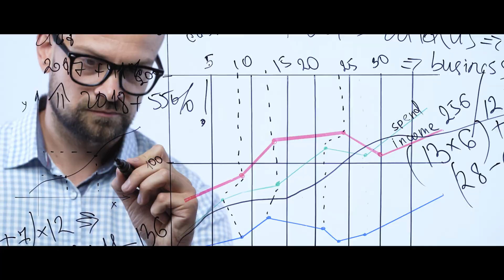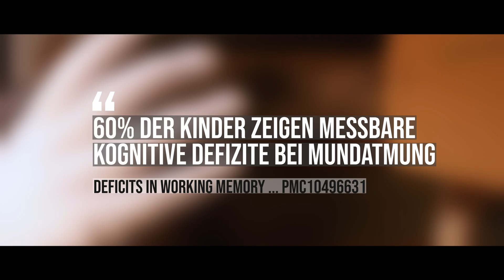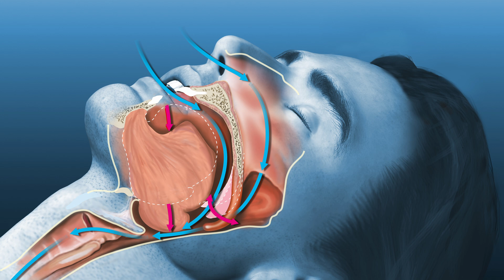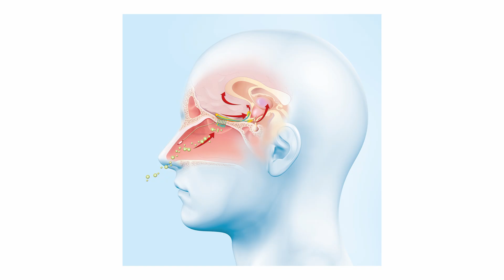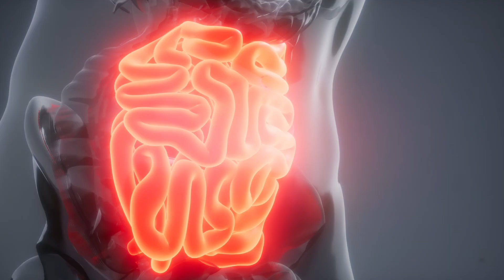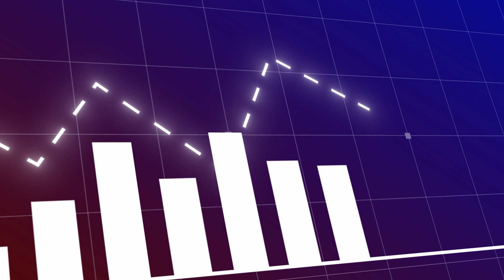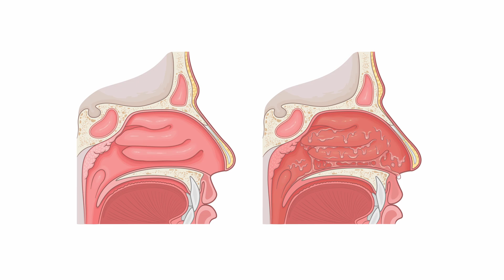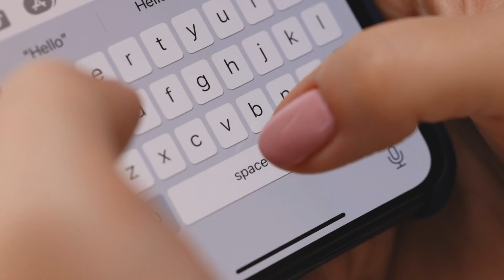Macht Mundatmung dumm? Denkleistung steigern - Parasympathikus aktivieren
00:00 Das Schachmatt-Experiment
00:21 Gehirn im Überlebensmodus
01:45 22% betroffen - Die versteckte Epidemie
03:07 Das Brett vorm Kopf erklärt
03:23 Die Domino-Kaskade beginnt
04:26 Babys & Schnuller - Der frühe Fehler
05:37 ADHS oder Mundatmung?
06:30 70% ADHS = Schlafprobleme
07:10 30+ Mikroweckreaktionen pro Nacht
07:30 Die Alzheimer-Verbindung
08:48 Mikrobiom-Kollaps (42% Wasserverlust)
09:25 Das zweite Gehirn & Serotonin
10:04 BDNF-Mangel & keine Ausdauer
10:47 Long Covid & Brain Fog
11:48 Die Lösung: FaceFormer Therapie
12:47 90% vermeidbar - Neuroplastizität
13:13 Abschluss

# Mundatmung macht dumm: Die unterschätzte Gefahr für Ihre Gehirnleistung

## Das stille Problem, das Millionen betrifft

22% der Bevölkerung atmen gewohnheitsmäßig durch den Mund - mit dramatischen Folgen für die kognitive Leistungsfähigkeit. Was harmlos klingt, ist tatsächlich eine neurologische Katastrophe: Mundatmung reduziert die Gehirnaktivität um bis zu 50% und beeinträchtigt massiv Konzentration, Gedächtnis und Lernfähigkeit.

## Die Wissenschaft hinter dem Brain Fog

Mundatmung aktiviert dauerhaft den Sympathikus - unser Kampf-oder-Flucht-System. Der präfrontale Cortex, unser Denkzentrum, wird dabei systematisch heruntergefahren. Das Ergebnis: Ein permanenter Überlebensmodus, in dem strategisches Denken biologisch unmöglich wird. Sie könnten einen IQ von 150 haben - bei Mundatmung nutzen Sie davon nur einen Bruchteil.

### Die verheerenden Zahlen:
- **80%** reduziertes Arbeitsgedächtnis bei Erwachsenen
- **60%** aller Kinder zeigen messbare kognitive Defizite
- **40-100%** erhöhtes ADHS-Risiko bei betroffenen Kindern
- **70%** der ADHS-diagnostizierten Kinder haben Schlafstörungen durch Mundatmung
- **30+** Mikroweckreaktionen pro Nacht zerstören den Tiefschlaf

## Die Dominokaskade der Zerstörung

**Stufe 1: Biochemisches Chaos**
Durch Mundatmung verlieren wir übermäßig CO2. Der pH-Wert des Blutes verschiebt sich, Cortisol flutet das System, der Hippocampus - unsere Lernzentrale - wird blockiert.

**Stufe 2: Schlafzerstörung**
Ohne Tiefschlaf keine Gedächtniskonsolidierung. Das glymphatische System - die Müllabfuhr des Gehirns - versagt. Beta-Amyloid und Tau-Proteine akkumulieren. Die Alzheimer-Verbindung: 85% der Frühpatienten zeigen olfaktorische Defizite.

**Stufe 3: Mikrobiom-Kollaps**
42% mehr Wasserverlust trocknet den Mundraum aus. Pathogene Bakterien explodieren. Die Stickstoffmonoxid-Produktion in den Nasennebenhöhlen stoppt. Das Darmmikrobiom kippt - 90% der Serotoninproduktion ist gefährdet.

**Stufe 4: Systemversagen**
BDNF-Produktion bricht ein. Ohne dieses Protein keine Neurogenese, keine Neuroplastizität. Lebensmittelunverträglichkeiten entstehen. B12-Mangel führt zu Brain Fog. Omega-3-Defizite zerstören die kognitive Flexibilität.

## Die drei Basisfunktionen: Atmung, Schlucken, Kopfhaltung

Diese drei Funktionen arbeiten wie Zahnräder ineinander. Ist eine gestört, kollabieren alle. Die Wurzel liegt oft in der frühen Kindheit: Fehlende Stillzeit, Schnullergebrauch, chronische Infekte - sie alle programmieren ein dysfunktionales System.

## Long Covid und Brain Fog: Der Doppelschlag

COVID-19 attackiert gezielt das olfaktorische System - genau jene Strukturen, die bei Mundatmern bereits geschwächt sind. Das Ergebnis: Eine verstopfte Nase forciert weitere Mundatmung, schwache Systeme werden schwächer. Ein perfekter Sturm für neurologische Langzeitschäden.

## Die Lösung: FaceFormer-Therapie

Die Korrektur erfolgt über gezieltes Training aller drei Basisfunktionen als Einheit. 7-10 Minuten, dreimal täglich. Nach 4-8 Wochen berichten Anwender von:
- Auflösung des morgendlichen Brain Fogs
- Drastisch verbesserter Schlafqualität
- Gesteigerter Konzentrationsfähigkeit
- Reduziertem Koffeeinbedarf
- Verschwinden von Lebensmittelunverträglichkeiten

## Neuroplastizität kennt kein Alter

Bei Kindern sind 90% der mundatmungsbedingten Probleme vermeidbar - wenn früh genug interveniert wird. Aber auch Erwachsene profitieren: Das Gehirn bleibt lebenslang formbar. Neue neuronale Muster können in jedem Alter etabliert werden.

## Das Fazit

Was wie ein banales Atemproblem erscheint, ist eine neurologische Zeitbombe. Mundatmung ist keine schlechte Angewohnheit - es ist eine schleichende Selbst-Lobotomie ohne Eispickel. Die gute Nachricht: Mit dem richtigen Training ist diese Entwicklung reversibel.